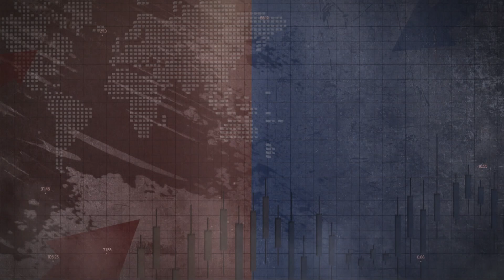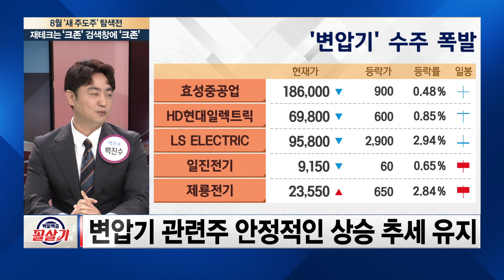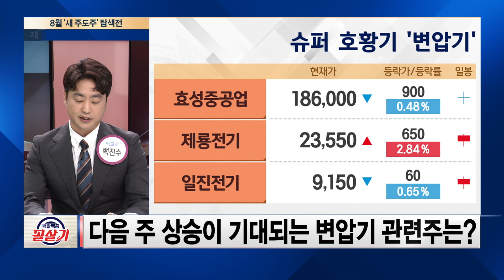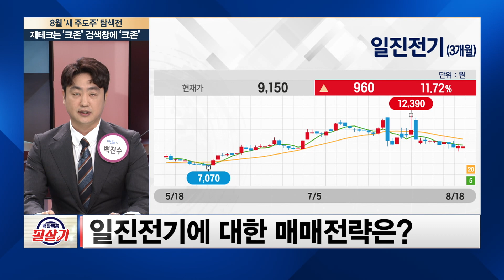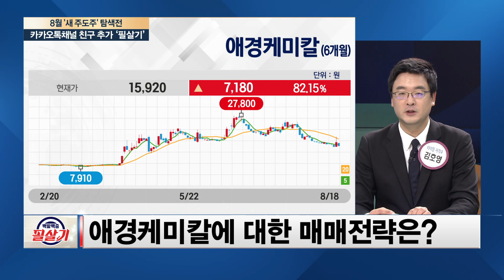신박한 섹터 발굴! 🤜변압기 vs 실리콘음극재🤛 과연 당신의 선택은?! /백발백중필살기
SBS Biz ▶백발백중 필살기◀

매주 금요일 밤 9시30분에 SBS Biz가 엄선한 전문가와 함께 성공투자하세요!